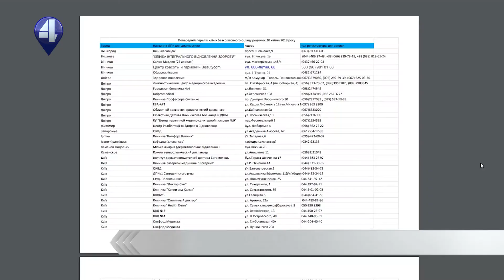У КИЄВІ ДНІ ДІАГНОСТИКИ МЕЛАНОМИ (23.04.18)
Діагностику проводять безкоштовно